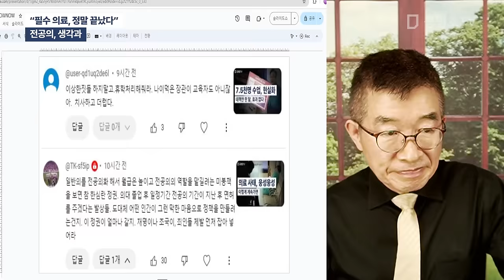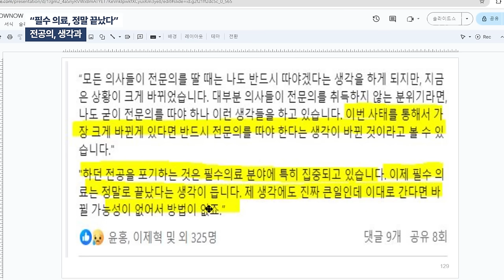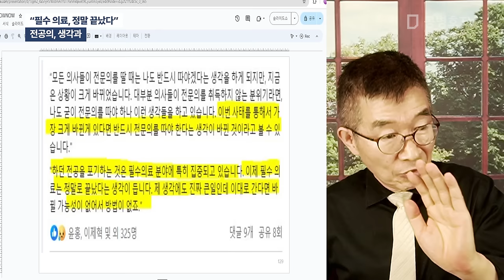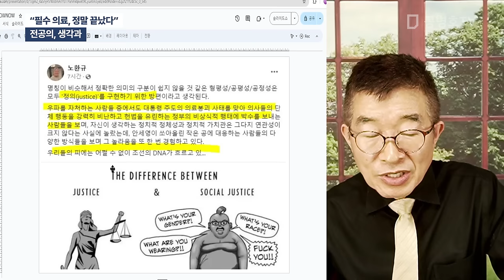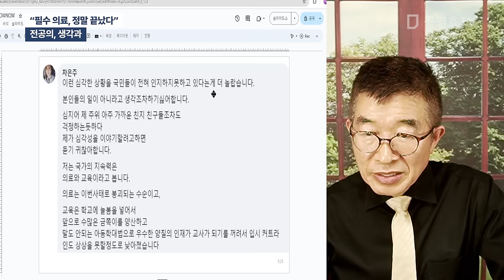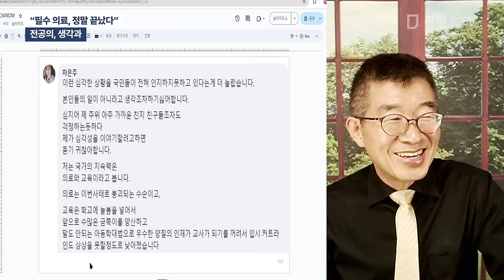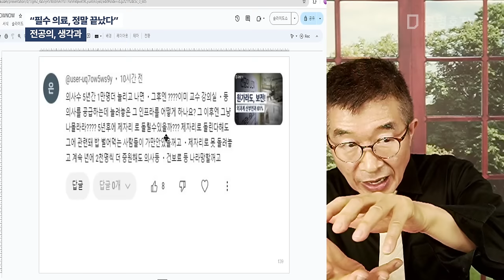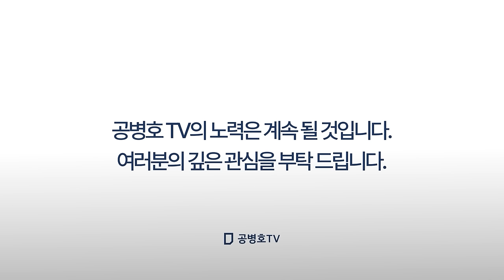"필수의료, 정말 끝났다" / 전공의, 생각과 [공병호TV]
Bitcoin : 3MTW849AkP2ftLeSK2teZHMmzLu7Z83s9U